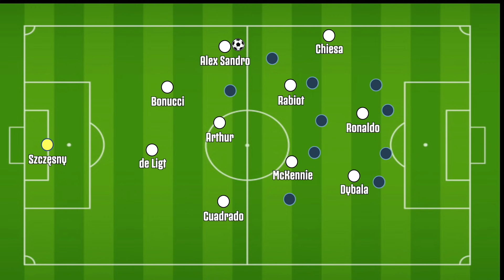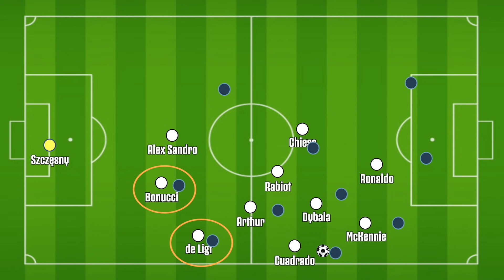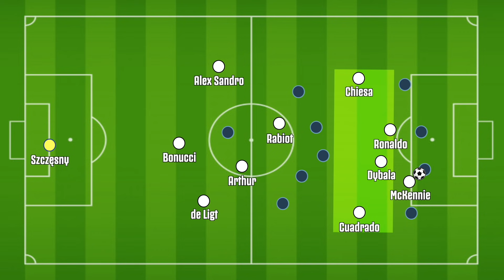GUIDA TATTICA ai PUNTI di FORZA della Juventus di ALLEGRI — Speedy Tactics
⚽️✅ SCARICA ONEFOOTBALL GRATUITAMENTE!

Analisi tattica dei punti di forza della Juventus di Max Allegri.

0:00 Introduzione
2:30 Il collante dei reparti
6:12 Liberare le fasce
10:55 Intimorire con gli esterni
15:06 Difensori dominanti
19:27 Il dinamismo di Weston